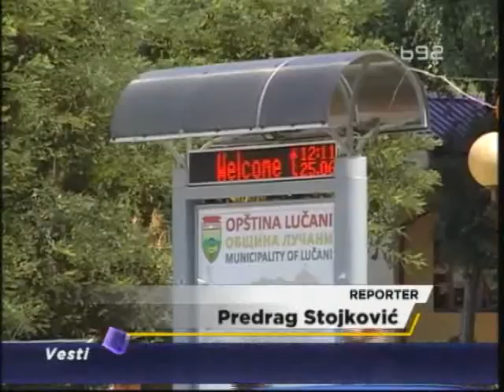Lučani: Eksplozija u Fabrici oružja, jedan radnik povredjen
Nepunih godinu dana nakon požara u kome je teže povređen jedan radnik, u
fabrici namenske industrije "Milan Blagojević" jutros se ponovo dogodila
snažna eksplozija.  Jedan radnik dobio je posekotine po rukama i nogama, a
šta je izazvalo eksploziju utvrdiće istraga. Direktor isključuje mogućnost
da je u pitanju ljudski faktor.